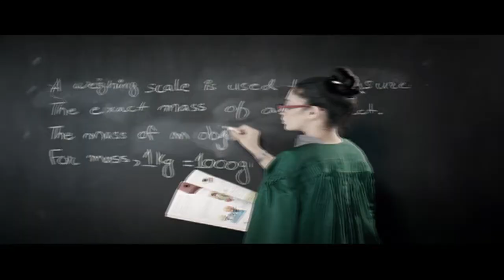Servis Fun and Learn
'Servis Fun and Learn' is a flagship platform for kids launched by Service Sales Corporation (SSC) that aims to make learning fun for today's Kids through interactive tools, materials, programs, and collaborations. As part of the project SSC has collaborated with the British Council for 2012-13.